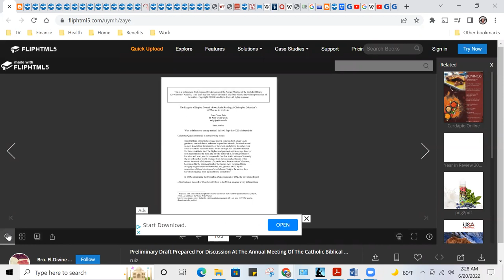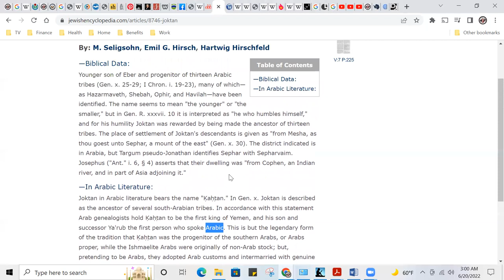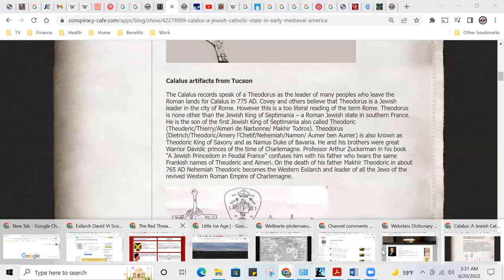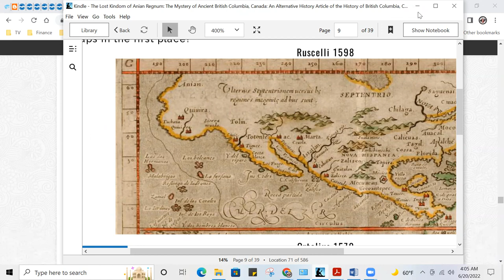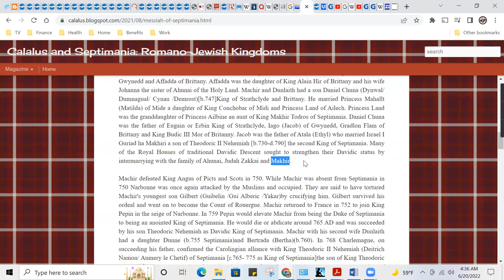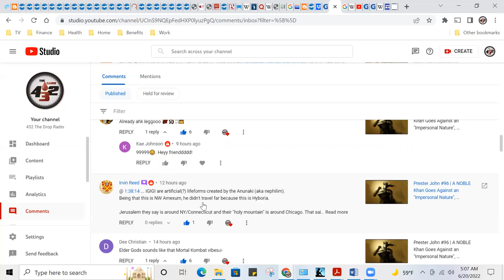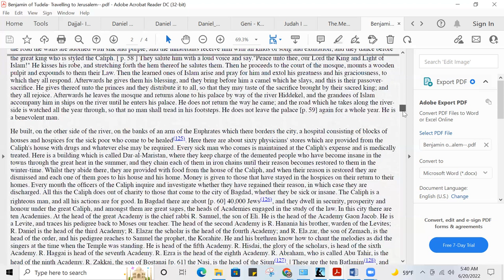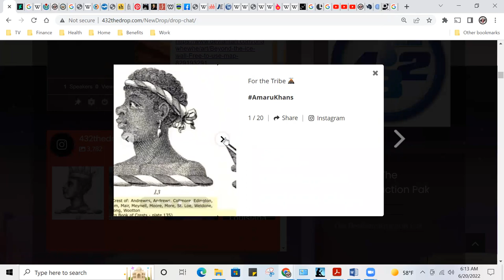Prester John #97 | Lost Kingdom of Anian Regnum, Lord of the Rings | David, Dewi, Dodi, Raden King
Halal HaWah